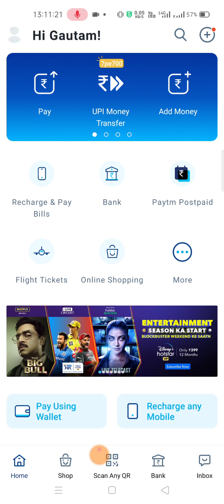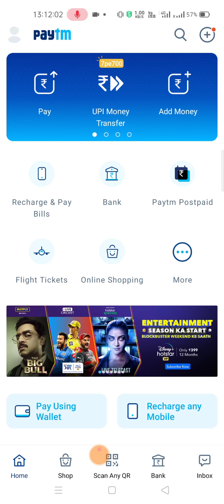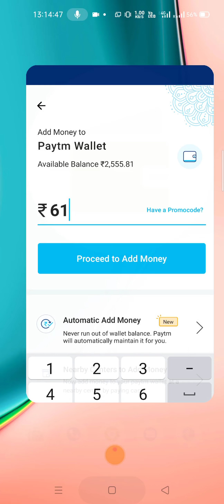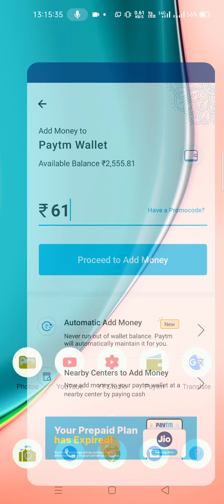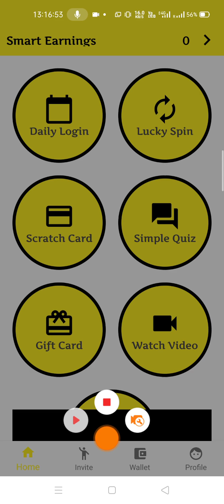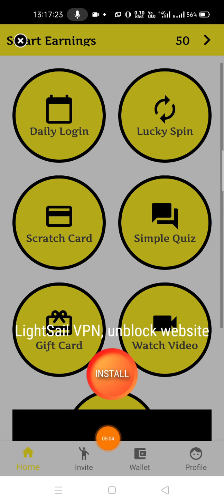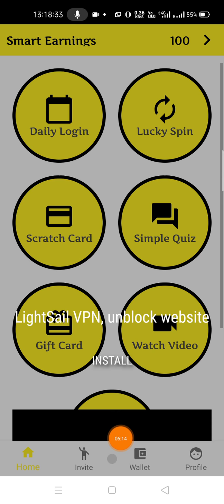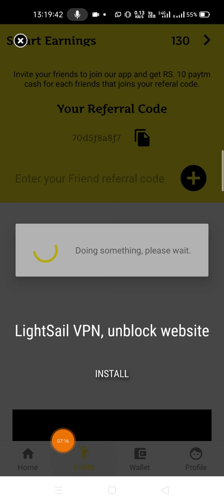Minimum Withdraw ₹1 Rupees Paytm Cash || Best Paytm Cash Earning Apps 2021 || ₹961 Free PayTM Cash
2021

 Video Covers:-
 1. EARN ₹1000 DAILY PAYTM CASH PLAYING GAMES
  2. EASY WAY TO EARN MONEY ONLINE IN 2020 GAMES
  3. HOW TO MAKE MONEY ONLINE 2020  best earning apps for android 2020
 4. best earning apps 2020
 5.   best paytm cash earning apps
 6.  paytm cash kaise kamaye
 7.  earn paytm cash
 8. play games and earn paytm cash money online
 9 games khel kar paise kaise kamaye

 0:00​ paytm cash earning apps
 0:20​ earn paytm cash
  0:40​ paytm earning apps
  01:50​ free paytm cash
  05:00​ paytm money earning apps
  05:50​ earn paytm cash online

      Techno Gautam